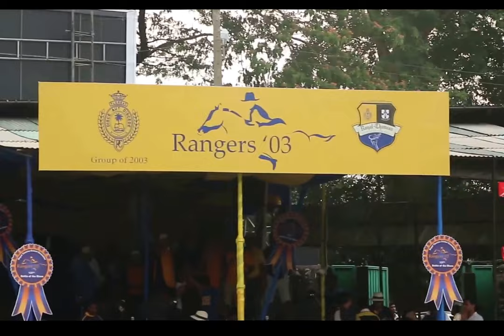Rangers Big Match Fun 2016